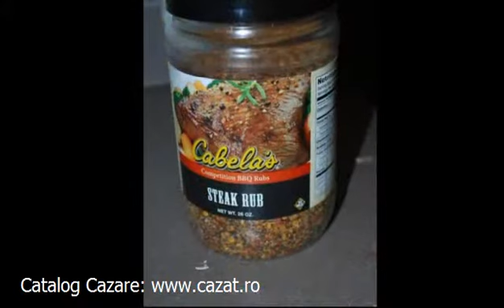Cazare Navodari, Constanta - Cazat.ro